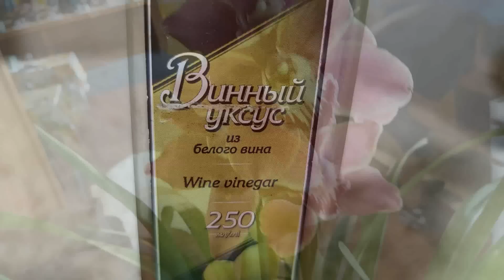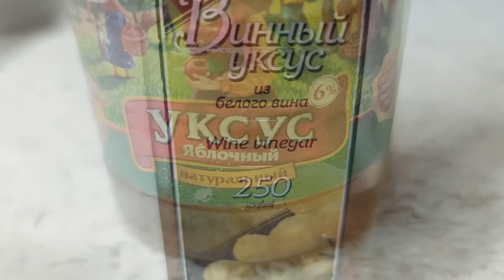ВИННЫЙ, ЯБЛОЧНЫЙ, БАЛЬЗАМИЧЕСКИЙ УКСУС ДЛЯ ОРХИДЕЙ! 🥄ЧИСТОТЕЛ УБИВАЕТ ВРЕДИТЕЛЕЙ НАПОВАЛ. ПРОВЕРЕНО!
Семь бед - один ответ! Вы слышали эту народную мудрость? Как думаете, есть способ решить несколько задач в уходе за орхидеями просто и бесплатно? Оказывается, есть! И сегодня я поделюсь с Вами не одним, а сразу двумя такими способами!
Без химии, без искусственно-синтезированных препаратов. Способ подойдет при самых разных обстоятельствах.
Оставайтесь на канале, смотрите больше видео! Уверена, будет интересно! РЕЗУЛЬТАТ 100%!

Другие интересные видео:
00:00 Вступление
00:40 Рецепт первый
06:15 Рецепт второй
10:08 Заключение